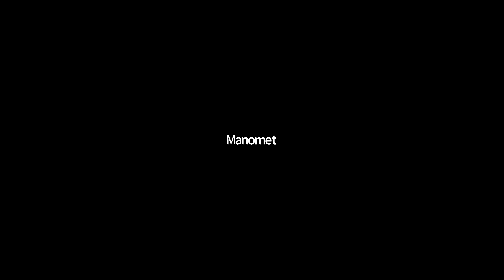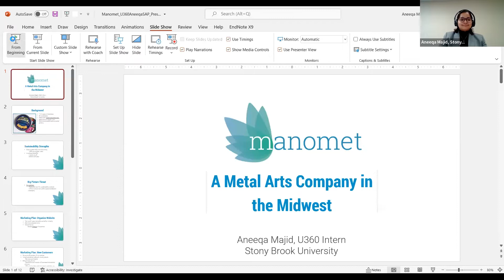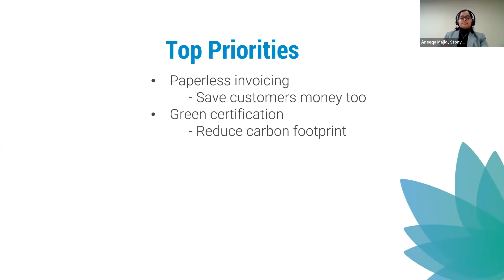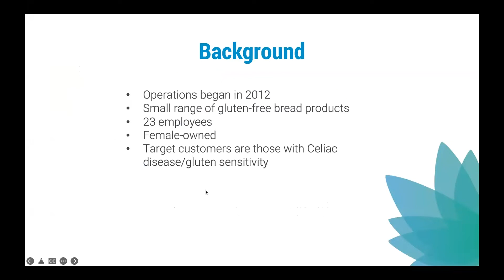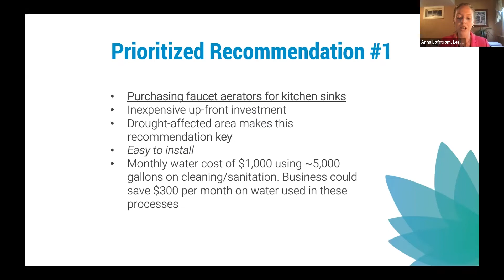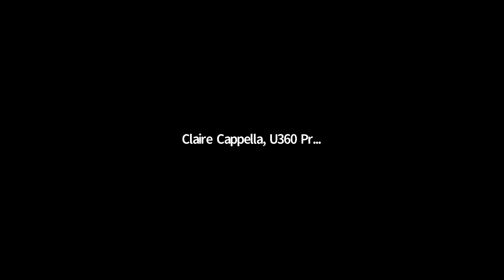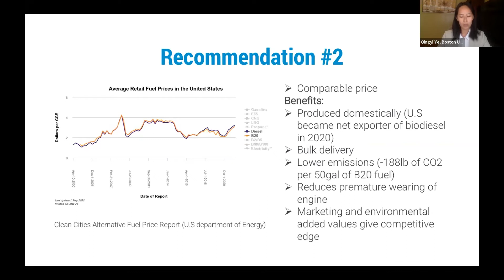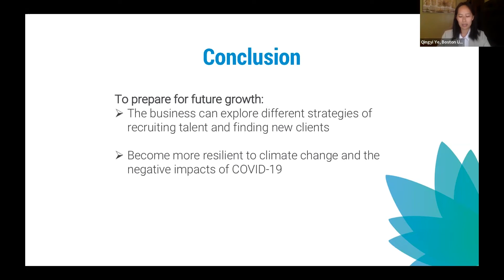U360 Commencement and Capstone 2022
Three students competed for the title of Manomet's "Next Generation Scholar" for 2022 and a scholarship award. Each student presented an original Sustainability Action Plan for their chosen small business to a panel of judges (Lauren Sullivan of Reverb, Tricia Dinkel of Cleantech Open/NECEC, and Nicholas Masiello of Edison Energy (and former U360 intern!)).

This year's competing students are:

- Anna Lofstrom, Lesley University, Senior, Environmental Studies major, whose action plan is on "A food producer in California"
- Qingyi Ye, Boston University, Senior, Earth & Environmental Science major, whose action plan is on "A construction company in New Jersey"
- Aneeqa Majid, Stony Brook University, Junior, Chemical & Molecular Engineering major, whose action plan is on "A metal arts company in the midwest"

Please tune in to watch these outstanding young change-makers!